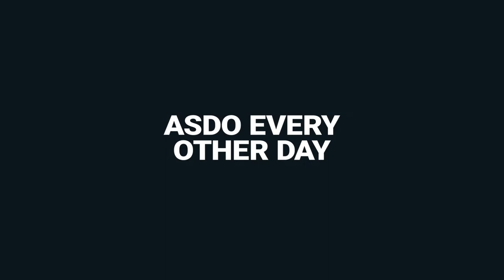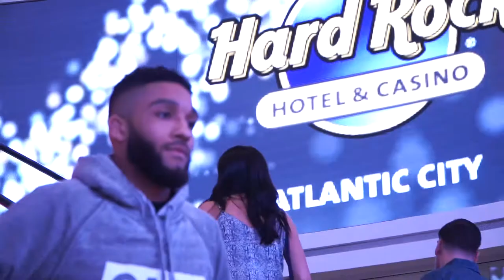What we do outside Youtube...(ASDO EVERY OTHER DAY VLOG #19 CAGE FURY FIGHTING CHAMPIONSHIPS 82)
If you guys are long time watchers of our channel, you guys already know of our crazy work ethic. Being filmmakers on Youtube means that we gotta find a way to fund a lot of projects, so we do a lot of other jobs. Recently, we've been working for Cage Fury Fighting Championship to make some content for them. Hope you guys have a fun time watching this vlog!

But if you guys are interested in watching CFFC 82 in Atlantic City, tickets are still available!

Patrons have access to exclusive behind the scenes content like previz and storyboards and general look behind the camera and into production life of Joey, Steph, and the rest of the Art School Dropouts crew!